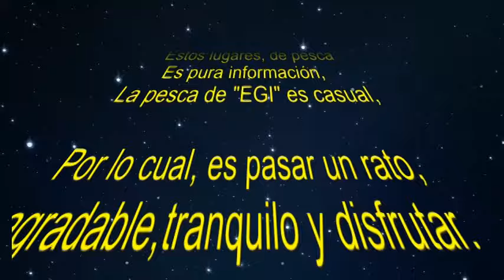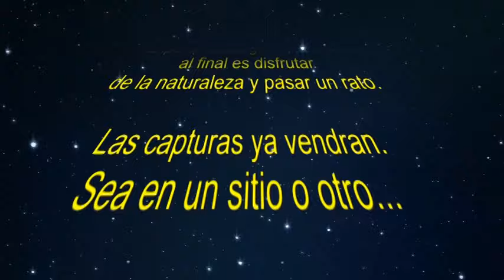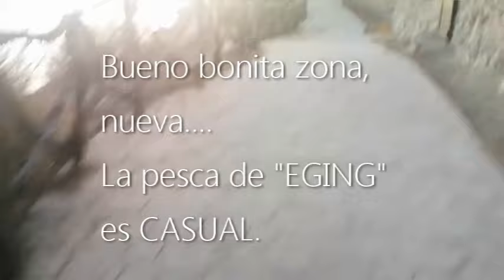"EGING", PESCA DE CALAMARES Y SEPIAS, A TOPE "EGI" "ALIEXPRESS", BRUTALES FUNCIONAN.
Hola a tod@s,este es un nuevo video de pesca de "EGING", actual de finales de año 2023, con nuevas zonas de pesca. Una de las mejores jornadas de este año, fue "brutal" en "calamares". Este tipo de pesca es casual. Y lo importante es disfrutar del entorno, naturaleza y relajación.  Los señuelos "EGI", son de "ALIEXPRESS", "Buenos,bonitos y baratos" esta temporada realmente "floja", han resultado sobradamente muy positivos, habiendo superado las expectativas. Espero que os guste el video.
Buena pesca.